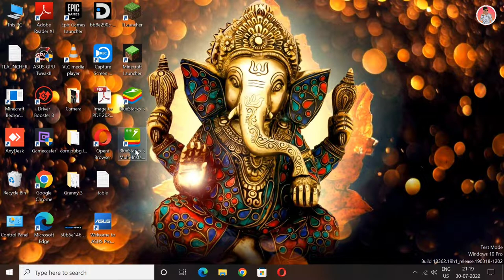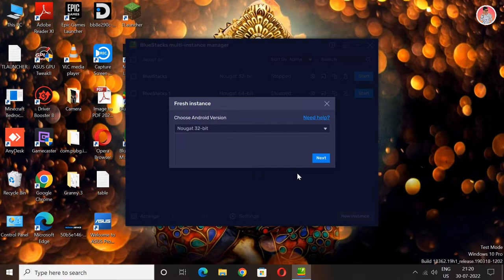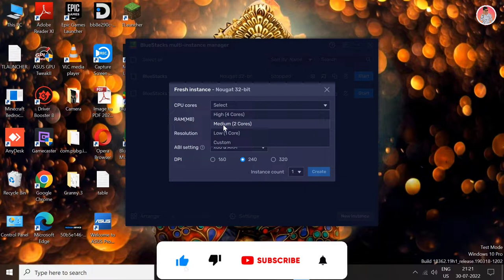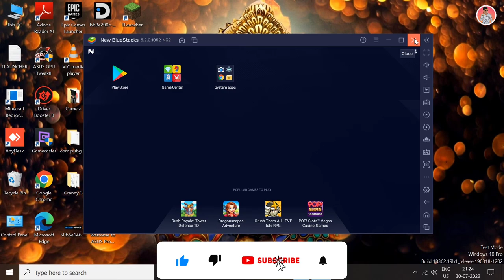How to fix cannot start bluestacks please send a problem report | Cannot start bluestacks 5 problem